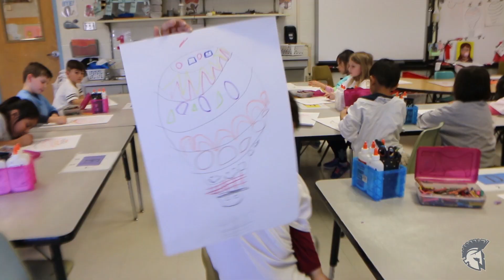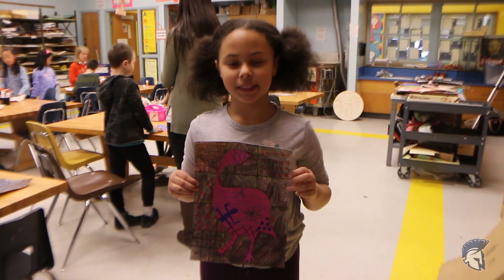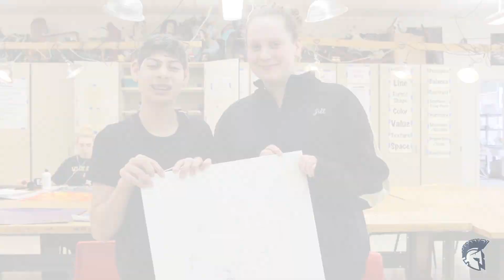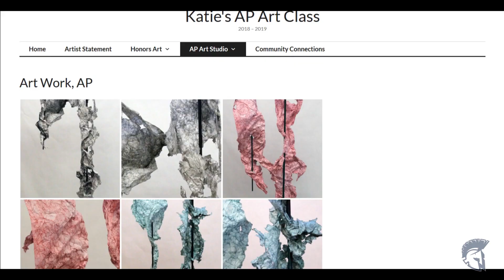Wissahickon School District Art Program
Learn more about the art program at the Wissahickon School District